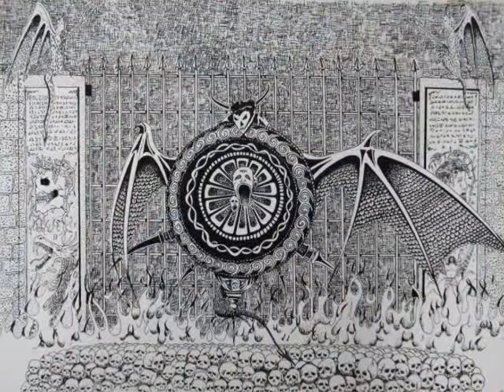the best of (dessin & peinture vol 2